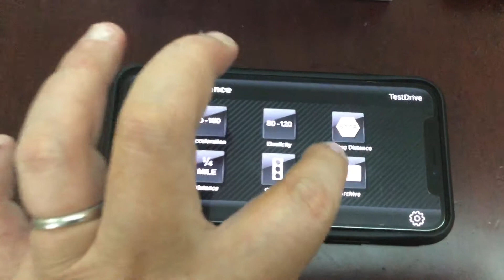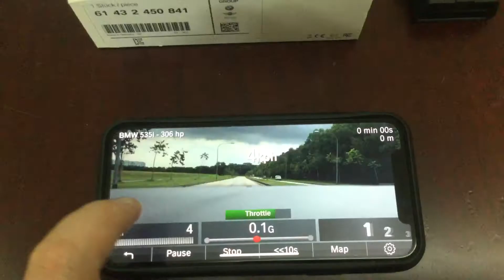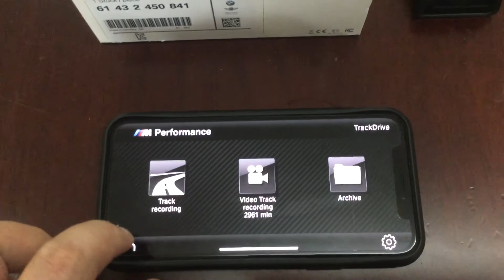BMW Performance Analyser